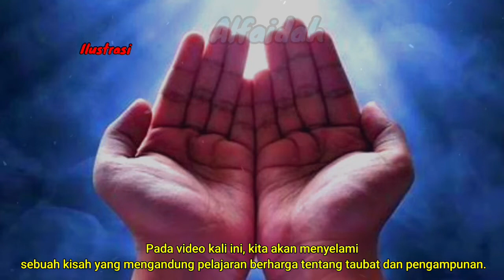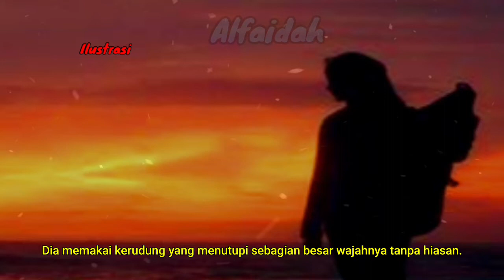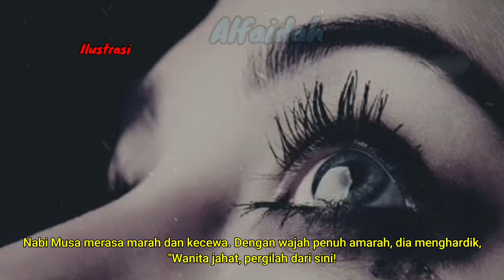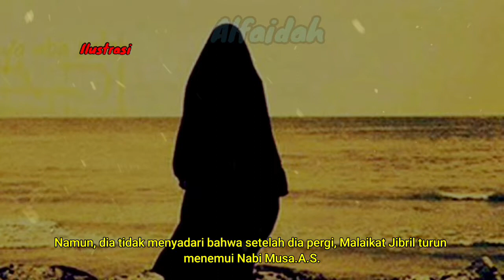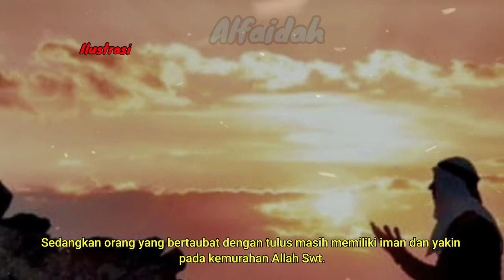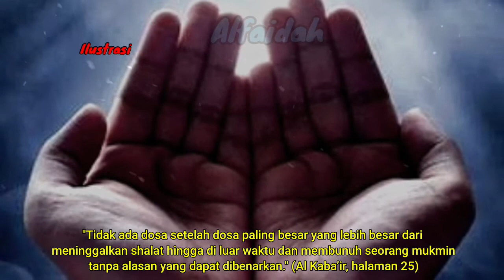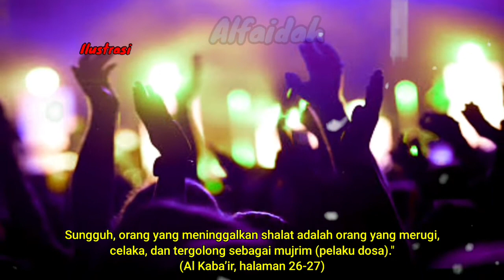Kisah nabi musa as dan perempuan pezina.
Dalam konten ini, kami menghadirkan kisah menarik tentang seorang wanita yang datang kepada Nabi Musa dengan dosa besar yang dilakukannya. Wanita tersebut memohon pertolongan dan pengampunan atas perbuatannya. Namun, reaksi awal Nabi Musa mengejutkan. Seiring berjalannya kisah, kita akan belajar bahwa meninggalkan kewajiban sholat adalah dosa yang lebih besar dari dosa yang diakui wanita itu. Melalui kisah ini, kita diajak untuk memahami pentingnya menjaga istiqomah dalam menjalankan sholat sebagai bentuk ketaatan pada Tuhan. Jangan lewatkan pelajaran berharga ini!